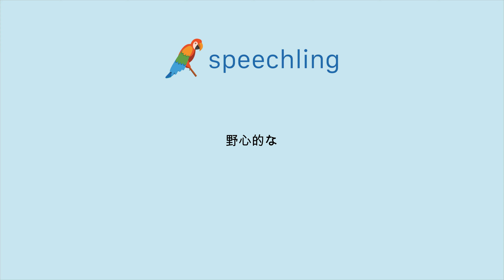How to say "Ambitious" in Japanese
Male Voice:
野心的な

Female Voice:
野心的な

Male Voice Translation:
Ambitious

Female Voice Translation:
Ambitious